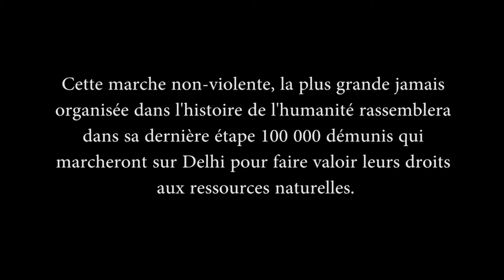A la rencontre de Rajagopal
Le 10 septembre 2011, lors du Forum Economie et Spiritualité à l'Institut Karmaling, nous avons rencontré Rajagopal, le leader d'Ekta Parishad.
Il est l'organisateur de la plus grande marche non-violente de toute l'histoire de l'humanité qui se tiendra du 2 octobre 2011 au 2 octobre 2012 avec l'objectif de rassembler pas moins de 100 000 démunis.